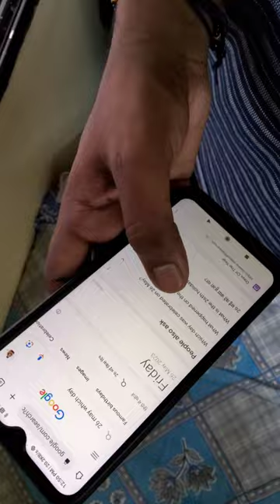my first minivlog in medical college 'RIMS RANCHI ' Jharkhand neet mbbs neet motivation